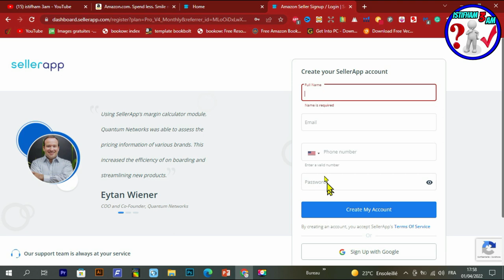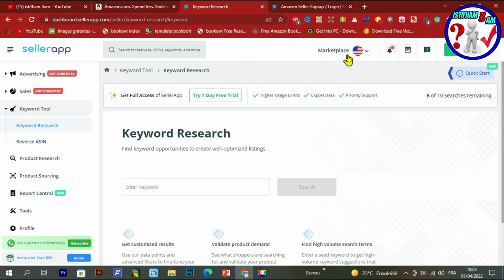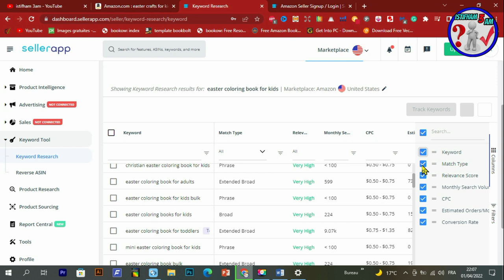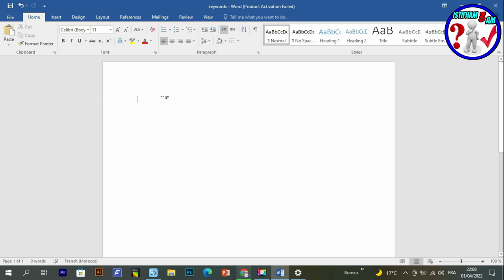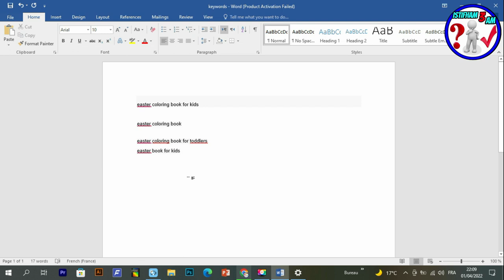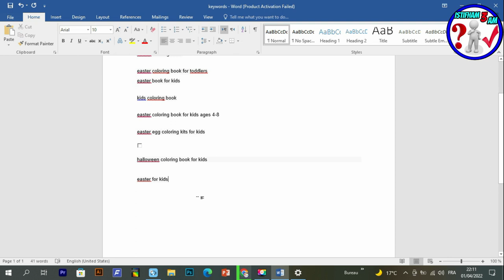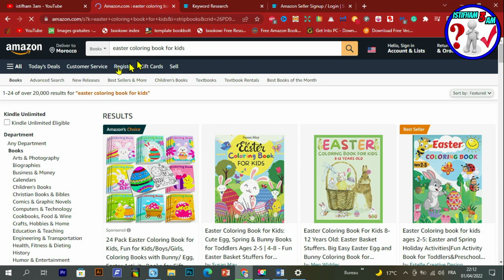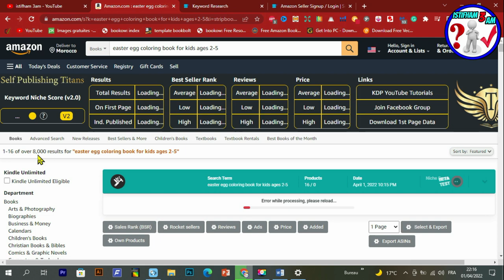أداة مجانية 🔥 لإيجاد الكلمات المفتاحية المربحة في امازون كيندل Keyword Research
السر لتحقيق اللآف الدولارات شهريا يكمن في اختيار النيتش الصحيح والكلمات المفتاحية الصحيحة. لذاك خصصت هذا الفيديوا لهذا الغرض لكي لا يبقى هناك أي عائق للإخوة الذين يجدون مشاكل فيهم.
رابط المحتوى المجاني :
Creative Fabrica Subscription (1 $) 😍😍:
- للاشتراك في موقع Bookbolt والحصول على خصم %20